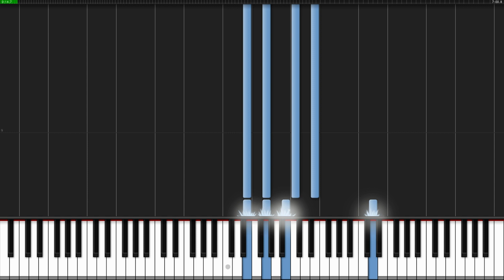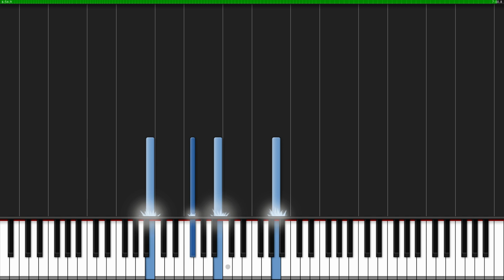Beyond: Two Souls Medley [Piano Tutorial] (Synthesia) // ThePandaTooth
Enjoy a nice medley of songs from "Beyond: Two Souls" arranged by ThePandaTooth!

Composer(s): Lorne Balfe, Hans Zimmer, Normand Corbeil

Arrangement © ThePandaTooth (2013)
Original Music © Quantic Dream (2013)